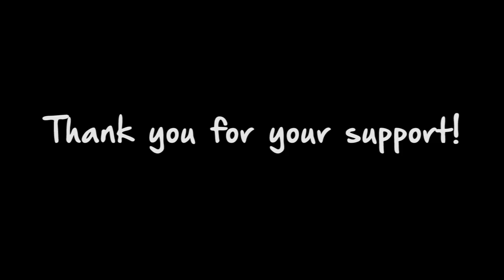Paps' First Turkey!!! 81 YEAR OLD SHOOTS HIS FIRST TURKEY!! Dirt-Nap Productions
Join along on Co-Owner, Zach Hicks' most memorable hunt of his life as he is able to film his grandfather harvest his first ever turkey at the age of 81!!